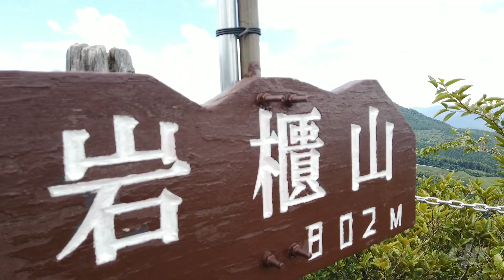岩櫃山 キツネノカミソリ イワタバコ